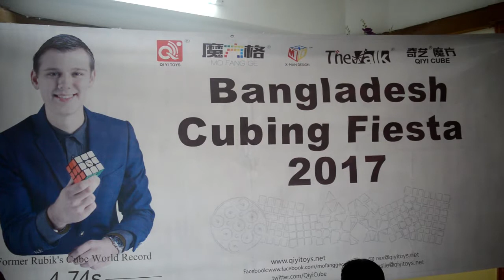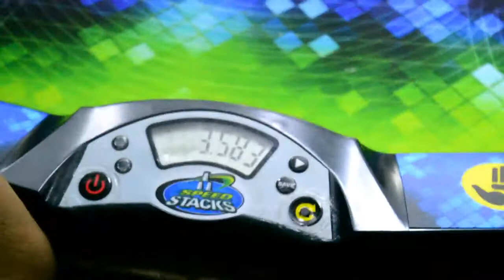Bangladesh cubing feista 2017